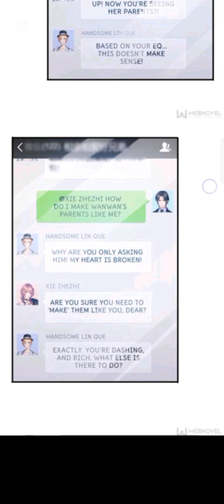perfect secret love ch 141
publisher : wabnovel comics

(Perfect secret love)